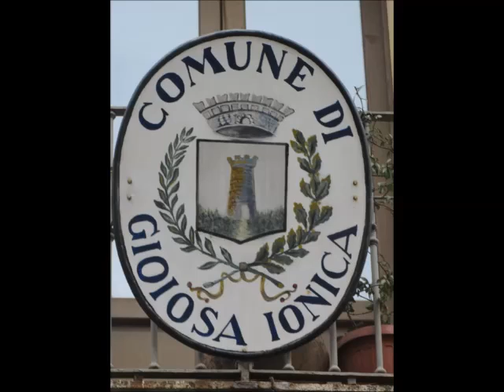Nick Coluccio Statte Vicino a'me